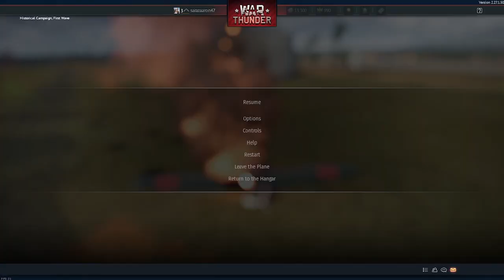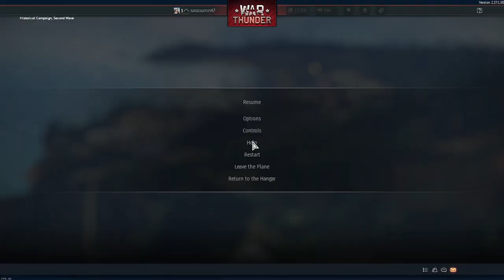War Thunder | Failure at Kaneohe Bay